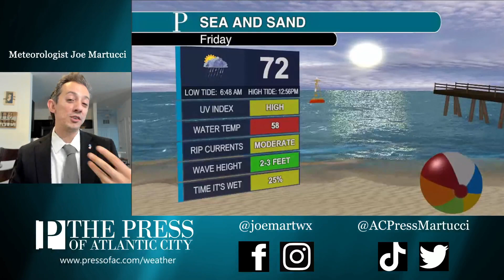Your Jersey Shore sea and sand forecast for Friday, May 27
Meteorologist Joe Martucci says get to the beach early if you want to lay on the beach dry. It'll be cloudy but it should be rain-free until about 3 p.m. Also, with rip currents in the forecast, Joe explains what they are.